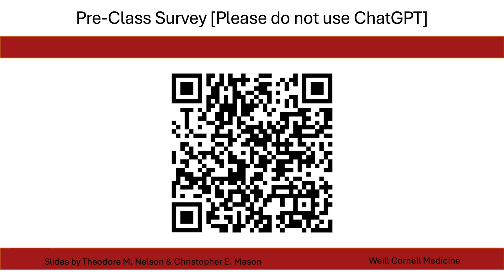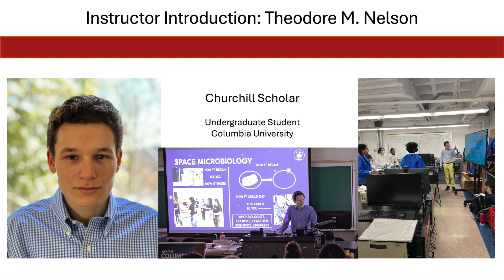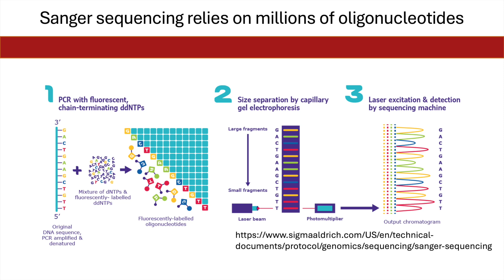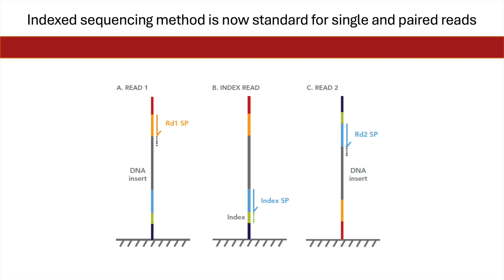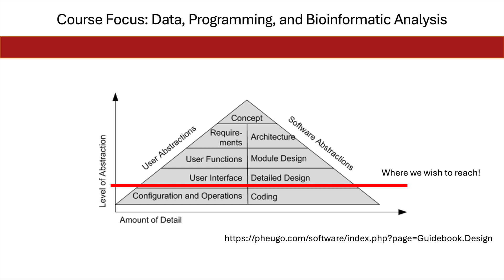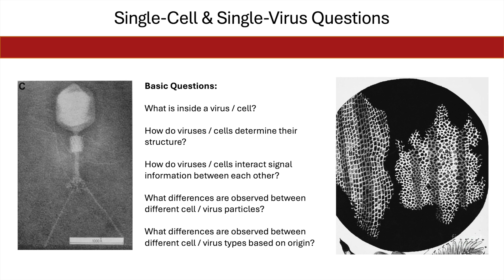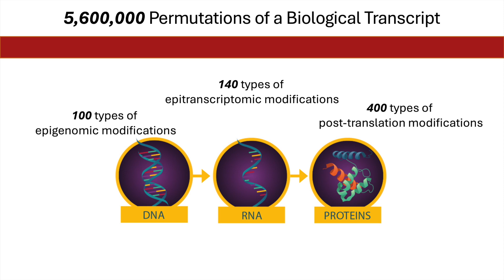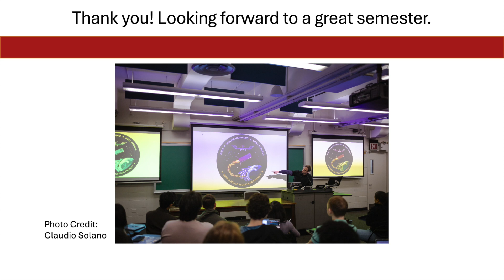Single Molecule Sequencing: New Questions on the Level of an Individual Molecule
Instructors: Theodore M. Nelson, Christopher E. Mason

Lecture Summary: Next-generation sequencing paved the way for the sequencing revolution, and allowed for a greater breadth of population-scale questions, by lowering the per-genome cost. Single-molecule sequencing has the potential to change the kinds of biological questions one can ask. The discovery of cells and viruses similarly generated their own biological fields. Lastly, we briefly reviewed a few fluorescence-based approaches to single-molecule tracking, including SunTag and smFISH, as avenues of confirmatory research.

Course Summary: Sequencing-based research has become the dominant investigative practice within the biological sciences. Single-molecule sequencing: training, methods, and applications, responds to this development by providing a hands-on and in-depth introduction to sequencing for students, from Sanger to third-generation technologies. Utilizing an alternating lecture-lab schedule, students are introduced to fundamental basic principles of DNA & RNA science, progressing to cutting-edge library preparation and sequencing analysis techniques with Illumina and Nanopore technologies. Students will have the opportunity to perform direct-RNA sequencing samples on research samples, and experience first-hand the ethical implications of this data. Relevant concepts in biology and computer science will be addressed.